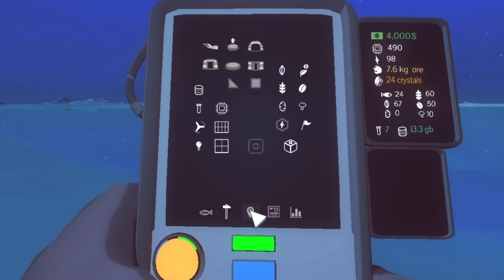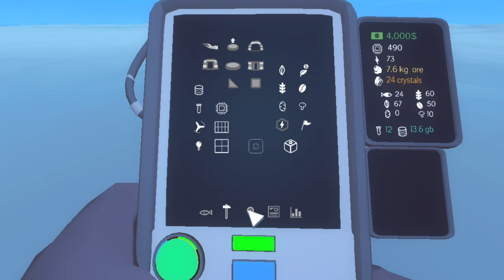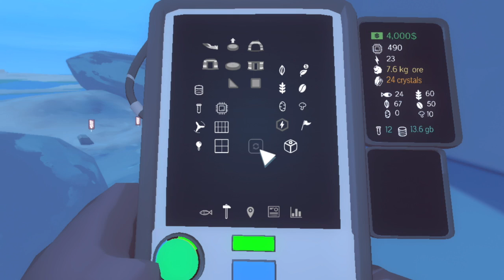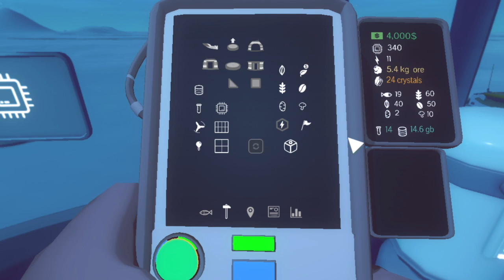Los Enigmas de la Gran Pirámide - Milenio 3 en el Ártico